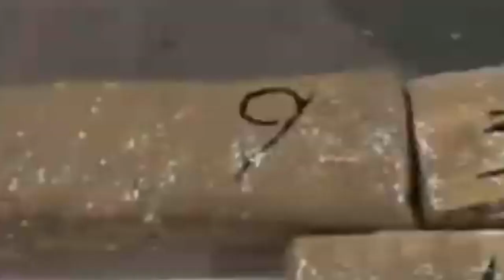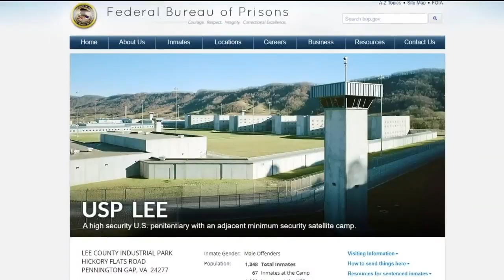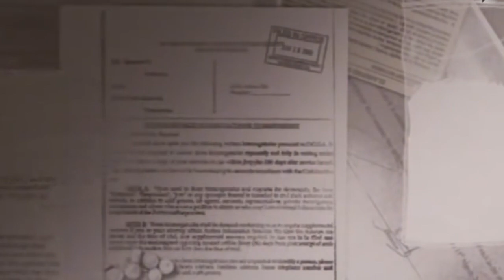A mais implacável mulheres do n@rco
No obscuro submundo do tráfico de drogas, onde poder e violência frequentemente determinam o destino de alguém, houve mulheres que alcançaram proeminência notória. Elas navegaram pelo terreno perigoso, deixando uma marca indelével nos anais do tráfico de drogas.